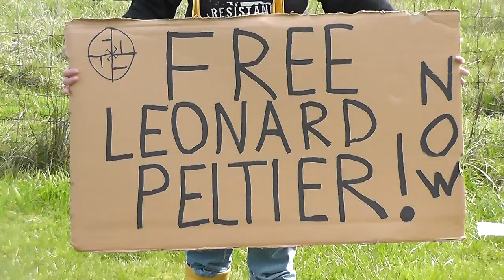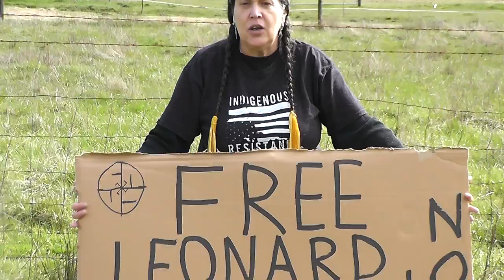Free Leonard Peltier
I am asking all my friends and followers to please make a sign or video or copy and image  and get all social media covered with the release of this innocent man Linda Little Bear
Some Facts
The U.S. Attorney prosecuting the case claimed that the government had provided the defense with all FBI documents concerning the case. To the contrary, more than 140,000 pages had been withheld in their entirety. An FBI ballistics expert testified that a casing found near the agents’ bodies matched the gun tied to Mr. Peltier. However, a ballistic test proving that the casing did not come from the gun tied to Mr. Peltier was intentionally concealed.
The jury, unaware of the aforementioned facts, found Mr. Peltier guilty. Judge Benson, in turn, sentenced Mr. Peltier to two consecutive life terms.
Following the discovery of new evidence obtained through a Freedom of Information Act lawsuit, Mr. Peltier sought a new trial. The Eighth Circuit ruled, “There is a possibility that the jury would have acquitted Leonard Peltier had the records and data improperly withheld from the defense been available to him in order to better exploit and reinforce the inconsistencies casting strong doubts upon the government's case." Yet, the court denied Mr. Peltier a new trial.
During oral argument, the government attorney conceded that the government does not know who shot the agents, stating that Mr. Peltier is equally guilty whether he shot the agents at point-blank range, or participated in the shoot-out from a distance. Mr. Peltier’s co-defendants participated in the shoot-out from a distance, but were acquitted.Judge Heaney, who authored the decision denying a new trial, has since voiced firm support for Mr. Peltier’s release, statingthat the FBI used improper tactics to convict Mr. Peltier, the FBI was equally responsible for the shoot-out, and that Mr. Peltier's release would promote healing with Native Americans.
Mr. Peltier has served over 38 years in prison and is long overdue for parole. He has received several human rights awards for his good deeds from behind bars which include annual gift drives for the children of Pine Ridge, fund raisers for battered women’s shelters, and donations of his paintings to Native American recovery programs.
Mr. Peltier suffers from diabetes, high blood pressure, and a heart condition. Time for justice is short.
Currently, Mr. Peltier’s attorneys have filed a new round of Freedom of Information Act requests with FBI Headquarters and all FBI field offices in an attempt to secure the release of all files relating to Mr. Peltier and the RESMURS investigation. To date, the FBI has engaged in a number of dilatory tactics in order to avoid the processing of these requests.